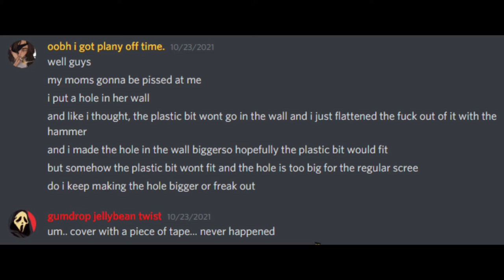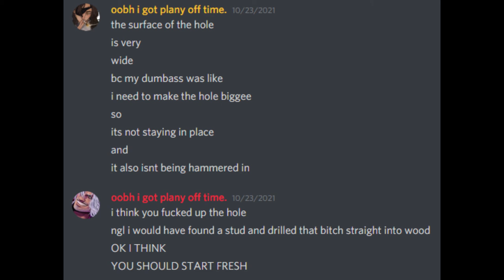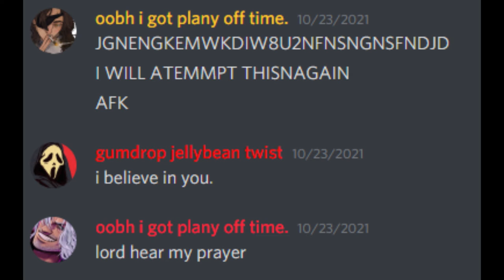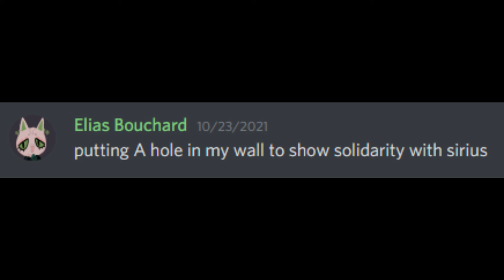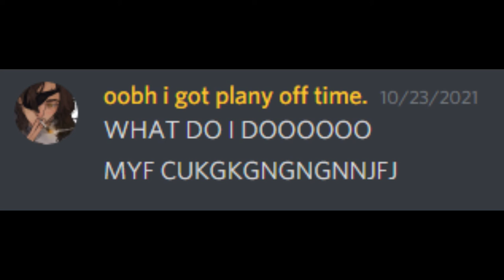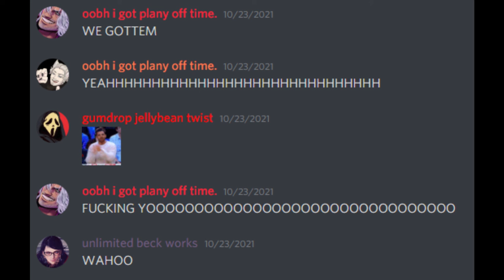DISCORD CHAT SCREWS A CAT TOWER TO THE WALL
the roleplay server that im in helps me put a hole in my moms wall